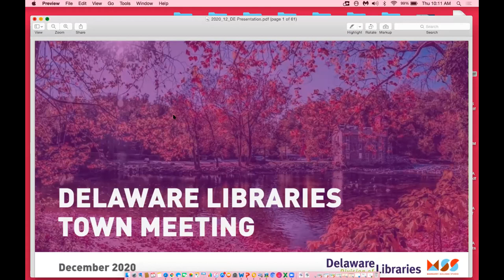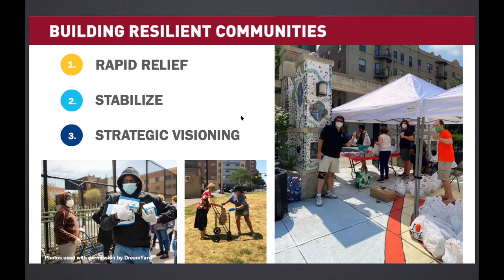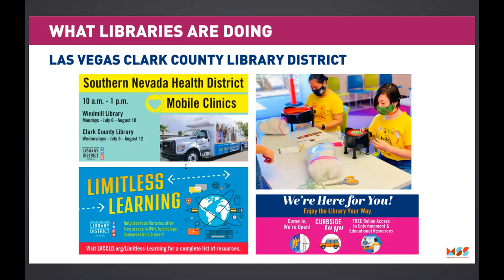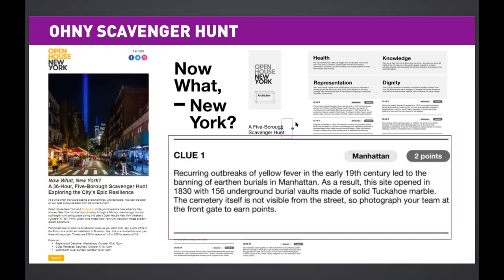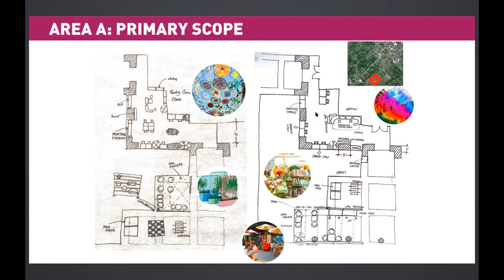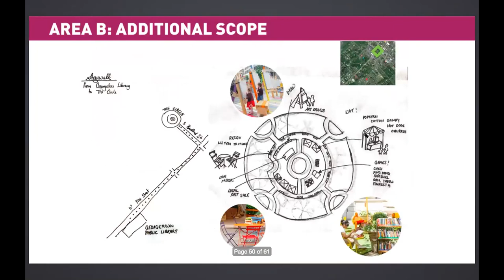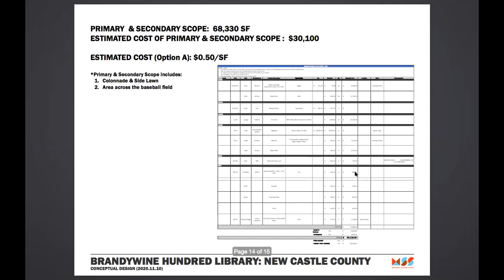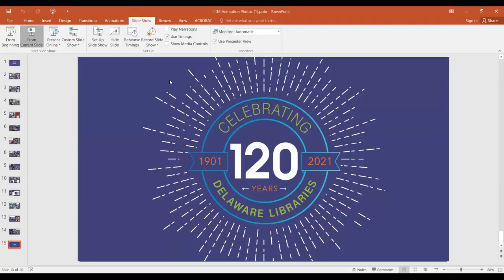Delaware Library Town Meeting 2020: Margaret Sullivan Studio